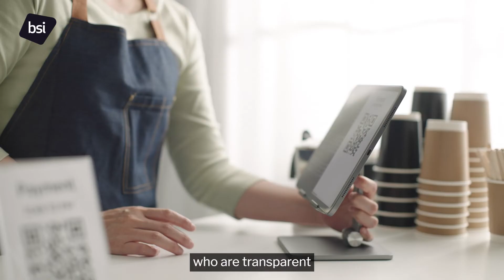Securing an AI future we can trust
Mark Brown explores how we can embrace AI as an enabler for a secure and trusted future, with key considerations for both organizations and consumers.